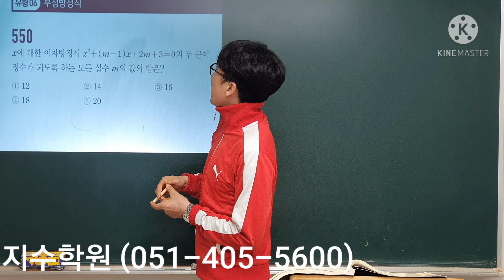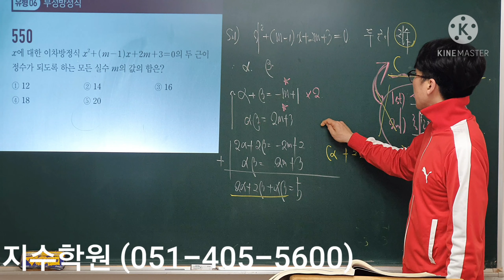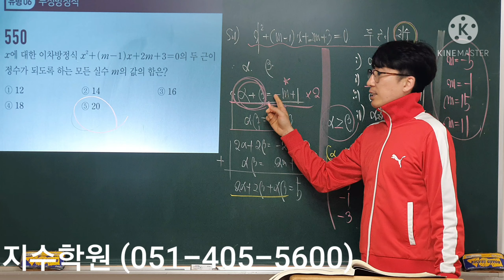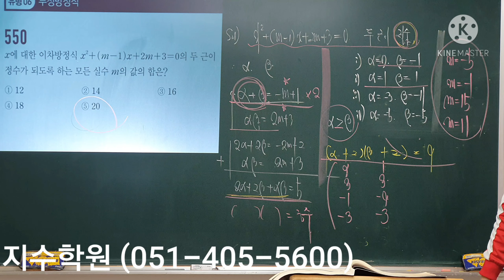고쟁이 수학 상 550